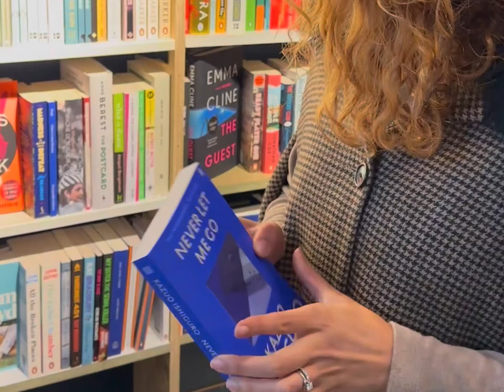You Belong To Me - Carla Bruni. Cover by Romielle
My first ever cover inspired by my muse Carla Bruni ;)

Credits:
Videographer: Mariia Zverievi
Recording: Waverootstudio lb

Lyrics:
See the Pyramids
Along the Nile
Watch the sun rise
On a tropic isle
Just remember darling

See the market place
In old Algiers
Send me photographs
And souvenirs
Just remember
'Till your dream appears

I'll be so alone
Without you
Maybe
You'll be lonesome, too
Maybe
And blue

Fly the ocean
In a silver plane
See the jungle
When its wet with rains
Just remember
'Till you're home again